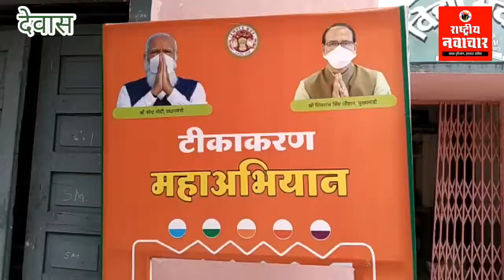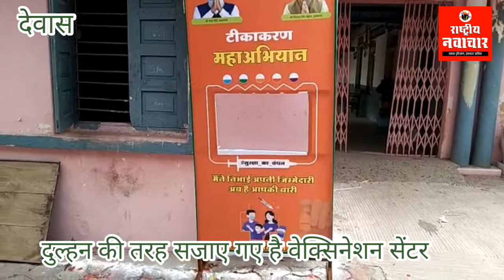देवास में कोविड_वैक्सीनेशन महाअभियान के प्रथम दिवस 176 टीकाकरण सत्र पर होगा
जिले में प्रभारी मंत्री सुश्री उषा ठाकुर करेगी वैक्सिनेशन महा-अभियान का शुभारंभ
देवास‍ जिले में आज से कोविड-19 वैक्सीनेशन महाअभियान होगा शुरू, टीकाकरण महाअभियान में सभी सेंटरों पर प्रेरक करेंगे शुभारंभ
वैक्सीनेशन महा-अभियान के प्रथम दिवस 176 टीकाकरण सत्र पर होगा वैक्सीनेशन
जिले में 21 जून को 87 टीकाकरण सत्रों पर 18 से 44 वर्ष उम्र के व्यक्तियों एवं 85 टीकाकरण सत्र पर उच्च जोखिम समूह ओर 45 व्यक्तियों का होगा कॉविड-19 टीकाकरण
जिले में 21 जून 2021 को देवास जिले में वैक्सीनेशन सत्र 100 प्रतिशत ऑनसाईट बुकिंग के माध्यम से होंगे समस्त आयोजित ऑनसाईट सत्र स्थलों पर टोकन सिस्टम की व्यवस्था होगी पहले आने वाले व्यक्ति का पहले वैक्सीनेशन किया जा सकें।
       देवास/  कोरोना वायरस कोविड-19 से बचाव एवं रोकथाम के लिए प्रदेश में विश्व योग दिवस 21 जून 2021 से शुरू हो रहे कोविड-19 वैक्सीनेशन के महाअभियान के सफल क्रियान्वयन एवं सकारात्मक वातावरण निर्माण और नागरिकों को टीका लगाने के लिए प्रेरित करने में जिले के 176 वैक्सीनेशन सेंटरों पर प्रेरक अपनी सेवाएं देंगे। देवास जिले में प्रदेश की पर्यटन, संस्कृति एवं ध्यात्म विभाग मंत्री तथा जिले की प्रभारी मंत्री सुश्री उषा ठाकुर वैक्सीनेशन महा-अभियान का शुभारंभ करेगी। प्रभारी मंत्री सुश्री उषा ठाकुर व विधायक देवास श्रीमती गायत्री राजे पवार, 21 जून-अंतर्राष्ट्रीय योग दिवस पर मल्हार स्मृति मंदिर देवास में सुबह 10 बजे वैक्सीनेशन महा-अभियान का शुभारंभ करेगी।
साथ ही चिमनाबाई स्कूल में सांसद श्री महेंद्रसिंह सोलंकी, मल्हार स्मृति मंदिर में विधायक देवास श्रीमती गायत्री राजे पवार, कन्नौद के पानीगांव में विधायक श्री आशीष शर्मा, शासकीय गर्ल्स हायर सेकेंडरी स्कूल हाटपीपल्या में विधायक श्री मनोज चौधरी, भौंरासा में जिला पंचायत अध्यक्ष श्री नरेंद्रसिंह राजपूत, प्राथमिक स्वास्थ्य केंद्र उदयनगर में विधायक श्री पहाड़ सिंह कन्नौजे, सामुदायिक स्वास्थ्य केंद्र सोनकच्छ में विधायक श्री सज्जनसिंह वर्मा, प्रेस्टीज कॉलेज देवास में श्री राजीव खंडेलवाल, इंडोर स्टेडियम भोपाल चौराहे सेंटर में पूर्व महापौर श्री सुभाष शर्मा वैक्सीनेशन महाअभियान का शुभारंभ करेंगे।
      कलेक्टर श्री चंद्रमौली शुक्ला ने बताया कि जिले में लगातार टीकाकरण अभियान जारी है। कोविड-19 टीकाकरण के अंतर्गत 18 वर्ष से अधिक आयु का कोई भी व्यक्ति शासन की गाइडलाइन अनुसार अपना टीकाकरण करवा सकता है। चिंहित शासकीय स्वास्थ्य संस्थाओं में टीकाकरण निःशुल्क किया जा रहा है। 18 वर्ष से अधिक वर्ष तक उम्र के पात्र व्यक्ति टीका लगवाये एवं स्वयं ओर अपने परिवार को सुरक्षित करें।
मुख्य चिकित्सा एवं स्वास्थ्य अधिकारी डॉ. एम.पी.शर्मा ने बताया कि देवास जिले में 21 जून 2021 को कोरोना से सुरक्षा हेतु 176 टीकाकरण सत्रों पर वैक्सीनेशन किया जावेगा।
देवास जिले में 21 जून 2021 सोमवार को वैक्सीनेशन महा-अभियान
      उच्च जोखिम आयु समूह और 45 वर्ष से अधिक उम्र हेतु 85 टीकाकरण सत्र में आवास नगर सामुदायिक हॉल देवास, भंडारी अस्पताल देवास, चिमनाबाई स्कूल देवास, गीता भवन देवास, इन डोर स्टेडियम भोपाल चौराहा देवास, मल्हार स्मृति मंदिर देवास,प्रेस्टीज कॉलेज देवास, संजीवनी क्लिनिक बालगढ़, संजीवनी क्लिनिक मेंडकी, संजीवनी क्लिनिक नागदा, यूपीएचसी बावड़िया, यूपीएचसी इटावा, ज्ञान सागर स्कूल मुखर्जी नगर, मॉडल स्कूल नौसराबाद, मध्य भारत अकादमी जेतपुरा भोपाल रोड, किंग जॉर्ज स्कूल बजरंग नगर द